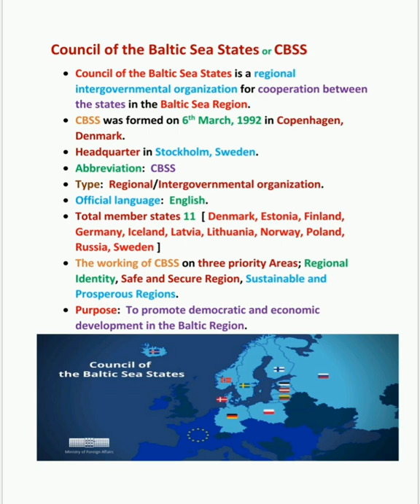What is the Council of the Baltic Sea State | CBSS | Baltic Sea Region || 5min Knowledge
Hye Buddies
Here completely discuss the Council of the Baltic Sea State and it's background, formation, headquarter, abbreviation, type, official language, member States, working, aims, goals, purpose and objectives.
LOVE YOU 😘